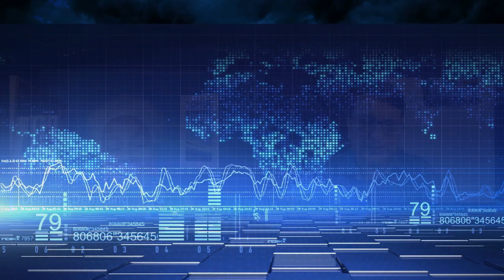Demming Chronicles Episode 1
Dennise Demming interviews Nirad Tewarie (CEO of AMCHAMTT) and Roxanne Colthrust of ShopCaribe.com.   Nirad shares his views on how the absence of appropriate governance structures is impeding the advancement of Trinidad and Tobago.  Roxanne Colthrust discusses her company's pivot to ShopCaribe.com which is an ecommerce platform featuring the widest collection of fashion, jewellery,  art, craft and accessories  made in the Caribbean.